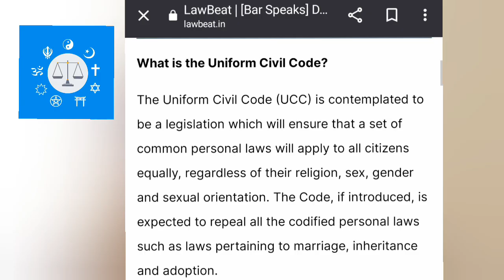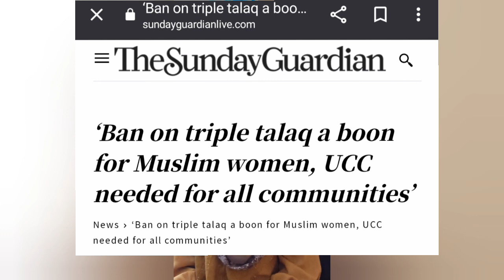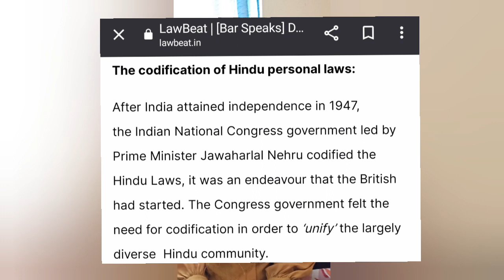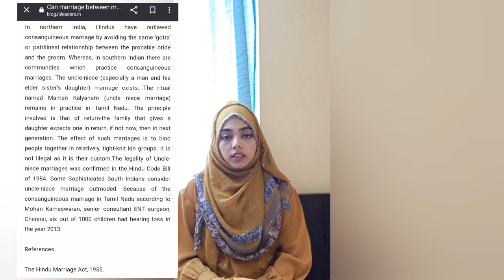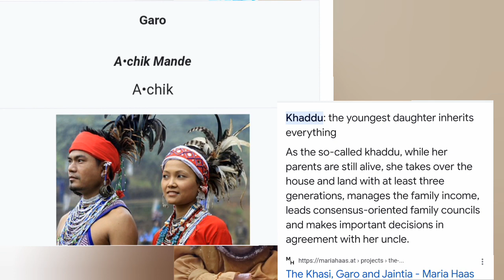Uniform Civil Code! Explored, Reality, Challenges, Possible Consequences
Uniform Civil Code- Understanding the past with respect to Indian diversity the practical Challenges, Current Reality, Objectives, or just a political stunt?